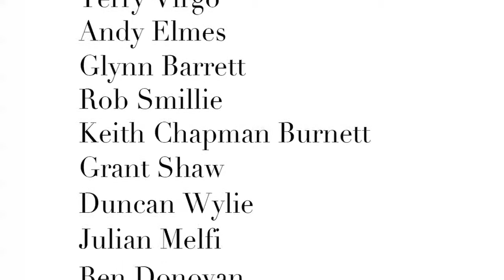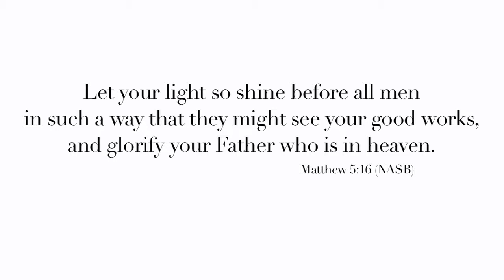CityCoast Best of 2011